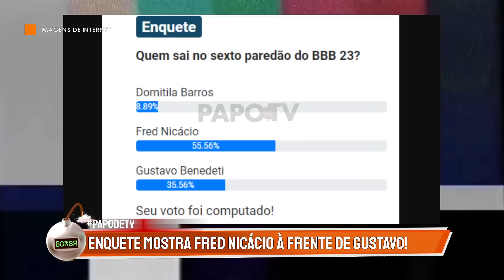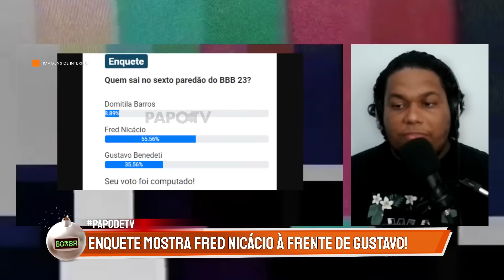BBB 23: FRED NICÁCIO aparece à FRENTE de CAUBÓI como ELIMINADO DO BBB!